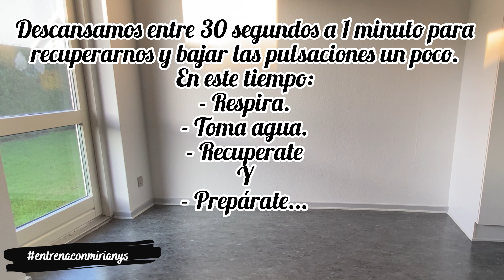RUTINA DE FEMORAL y GLÚTEOS 🔥| Día 19 RETO entrenaconmirianys 💪🏻🥰 Edición Diciembre.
Mis amores acá les dejo la rutina del Día 19 del RETO entrenaconmirianys 😎 Edición Diciembre. RUTINA DE FEMORAL y GLÚTEOS 🔥
Si te gusto esta RUTINA, déjame tu manito arriba 👍🏻 y  compártela 😉
Son 6 ejercicios en total! Los hice en 3 circuitos de 4 rondas cada uno! 2 ejercicios que debes completar uno detrás del otro SIN DESCANSAR ENTRE CADA UNO. Descansar 30 segundos a 1 minutos después de completar una ronda y volver a repetirla hasta completar las 4 rondas de cada circuito. Completa un circuito y pasa al siguiente.
Rutina:
Circuito #1
- Reverse Hyper 15 repeticiones.
- Hip Thrust /  Elevación de Pelvis 15 repeticiones.

Circuito #2
- Deadlift (toes on book) / Peso muerto con punta de pies en libro 15 repeticiones.
- Good Morning / Buenos Días 15 repeticiones.

Circuito #3
- Donkey Kicks with Donkey Single Leg Curl / Patada de burro con Extensión 15 repeticiones por cada pierna.
- Lying Lateral Leg Raise  with Bands /  Elevaciones Laterales Acostada con Banda 15 repeticiones por cada pierna.

Los quiero enorme mis amores 💖😘